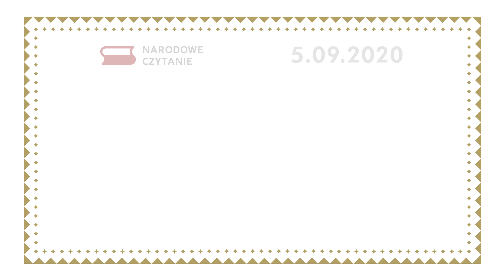Para Prezydencka zaprasza na Narodowe Czytanie 2020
Para Prezydencka: Zapraszamy Państwa na Narodowe Czytanie „Balladyny” Juliusza Słowackiego już w najbliższą sobotę, 5 września.